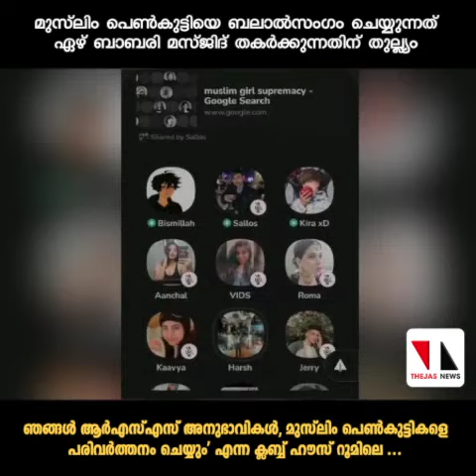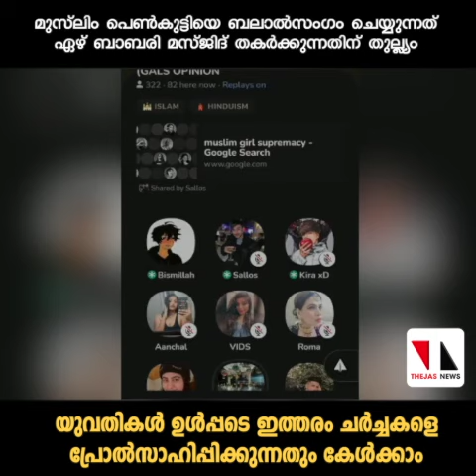വീണ്ടും വംശീയാക്രമണത്തിന് ആഹ്വാനം ചെയ്ത് ഹിന്ദുത്വർ |THEJAS NEWS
മുസ്‌ലിംകൾക്കെതിരേ വംശീയ ആക്രമണത്തിന് ആഹ്വാനം ചെയ്ത് ഹിന്ദുത്വ ക്ലബ് ഹൗസ് ഗ്രൂപ്പിലെ ചർച്ച. 'മുസ്‌ലിം പെൺകുട്ടിയെ ബലാൽസംഗം ചെയ്യുന്നത് ഏഴ് ബാബരി മസ്ജിദ് തകർക്കുന്നതിന് തുല്ല്യം എന്നാണ് ഞങ്ങൾ ആർഎസ്എസ് അനുഭാവികൾ, മുസ്‌ലിം പെൺകുട്ടികളെ പരിവർത്തനം ചെയ്യും' എന്ന ക്ലബ്ബ് ഹൗസ് ചർച്ചയിൽ ഹിന്ദുത്വ അനുഭാവികളായ യുവാക്കൾ പറഞ്ഞത്